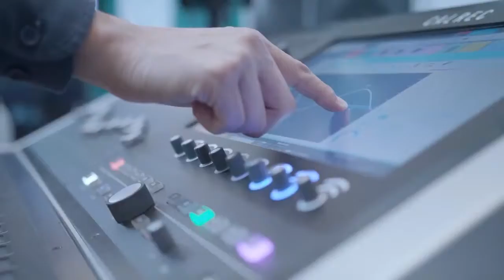Te invitamos a participar en " BROADCAST México" 8NOV 44